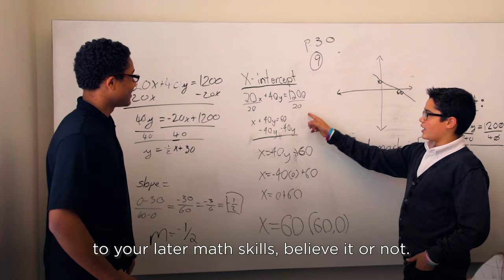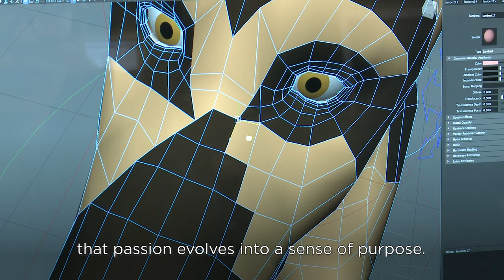The Hard Work of Play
Play-Based Learning at Avenues: The World School